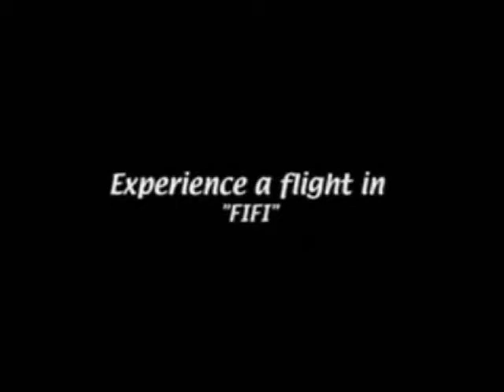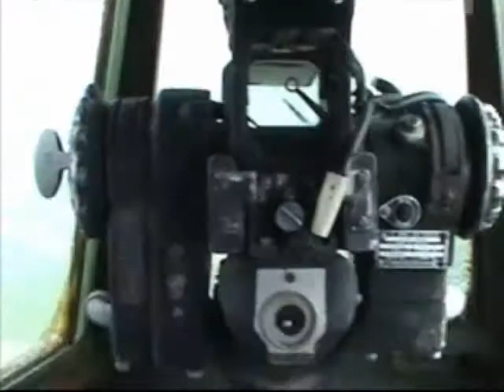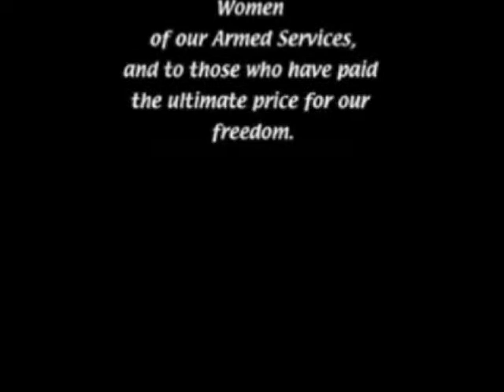Experience A Flight In "FIFI" B-29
Take a flight in the only B-29 flying in the world today! Turn up the sound and listen to WWII engines come alive one more time...The Sound of Freedom!! B-29 "FIFI" is a Commemorative Air Force airplane.